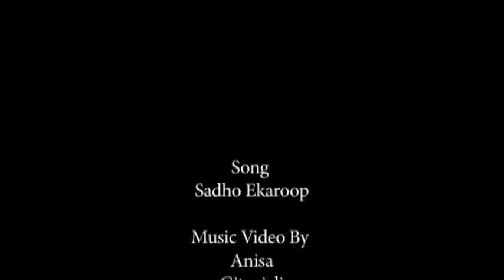Sadho Ekaroop (Music Video)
Song: Sadho Ekaroop
Album: Ekaroop Sabamahi

Directed by:
Anisa Bhutia
Gitanjali S
Pradeep Pillai
Shiva Thorat